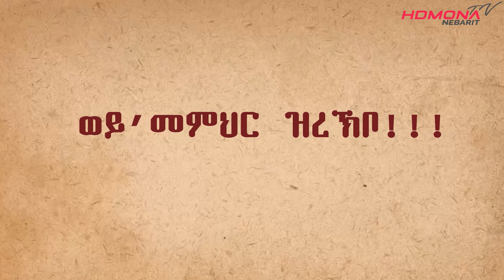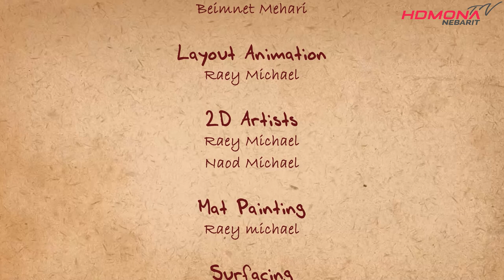HDMONA - መምህር ዝረክቦ Original Eritrean Animation Comedy 2022